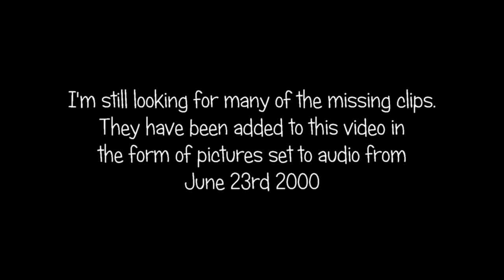CATS Broadway Mega Edit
This is an ongoing project to edit together all available clips of the original CATS Broadway run into one show. Unfortunately, there are many songs that don't have clips that I was able to find.

If you have any clips, pictures, or even know of an entire Broadway bootleg, please let me know.

Growltiger has been omitted for obvious reasons.